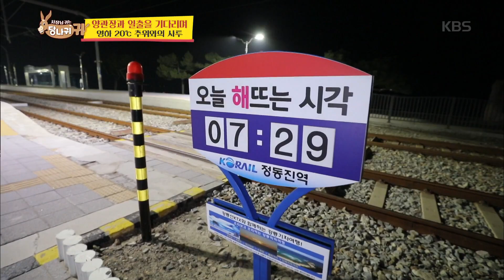새해 선물인가 벌칙인가... 일출 기다리는 양치승네 [사장님 귀는 당나귀 귀/Boss in the Mirror] 20200105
새해 선물인가 벌칙인가... 일출 기다리는 양치승네